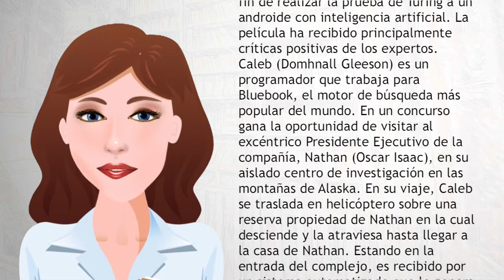Ex machina película - Wiki Videos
Ex Machina es una película de ciencia ficción británica de 2015, escrita y dirigida por Alex Garland, siendo su primera película como director. Es protagonizada por Domhnall Gleeson, Alicia Vikander, Oscar Isaac y Sonoya Mizuno.